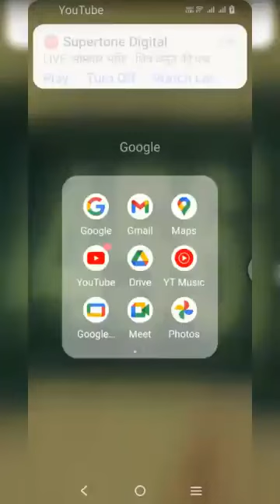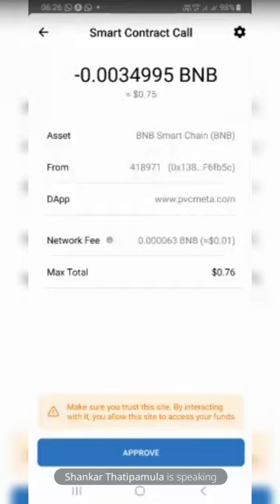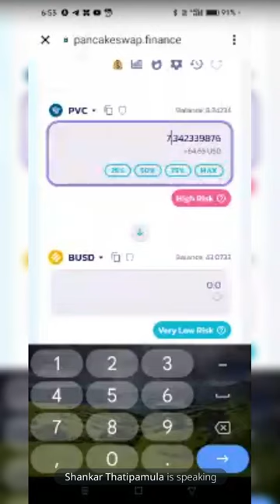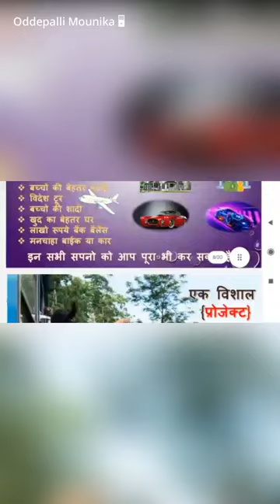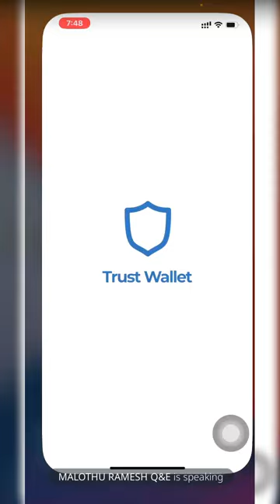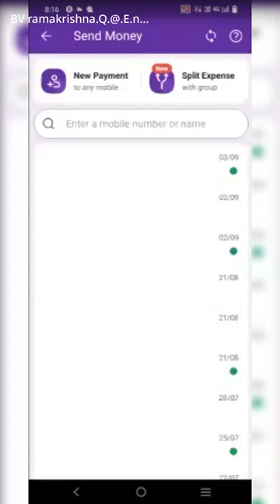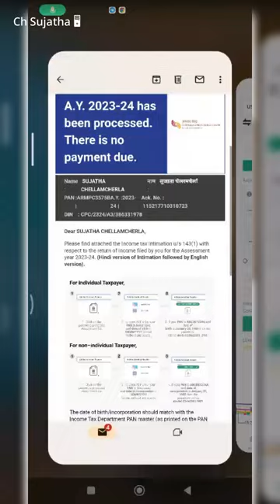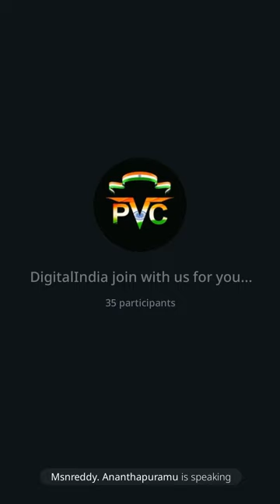PVC Meta New Update